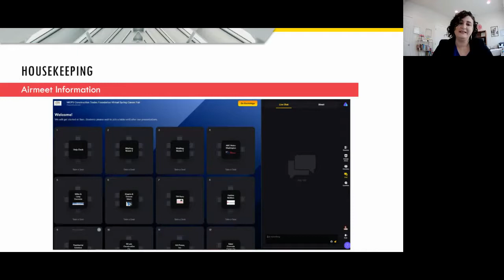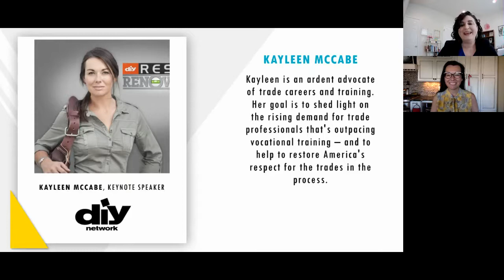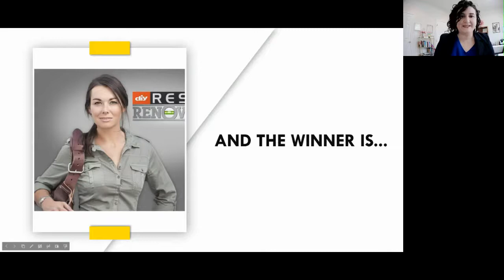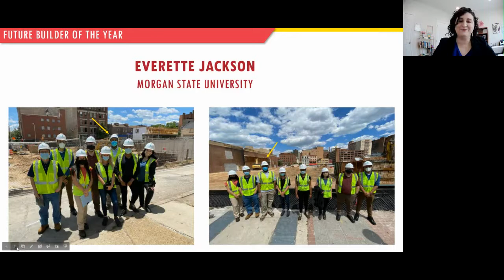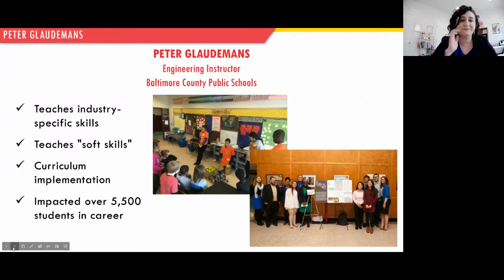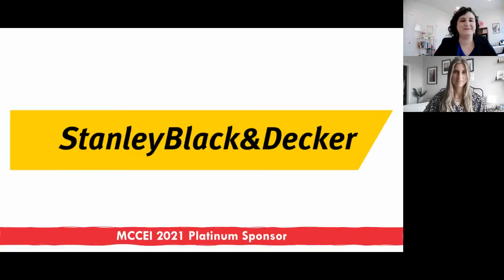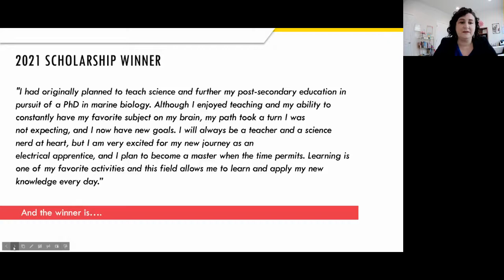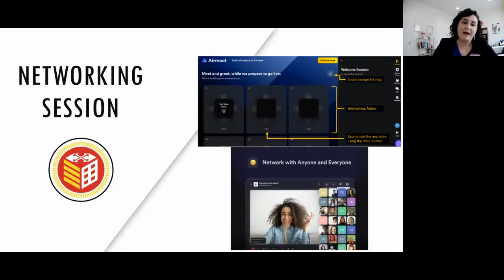2021 MCCEI Pathway Awards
The Pathway Awards recognizes those in the built environment who embody the values of MCCEI and inspire the workforce of our industry.

0:00 Introduction
3:56 Opening Remarks from Ellington Churchill
10:56 Keynote Speaker Kayleen McCabe (DIY Network)
24:52 Government Partner of the Year
30:16 Build Your Path Highlight
32:30 Community Partner of the Year
40:38 Future Builder of the Year
46:21 MCCEI Educator of the Year
57:40 Partnerships Highlight
59:33 Champion of Workforce Development
1:07:27 Stanley Black & Decker Remarks
1:09:10 Get Involved with MCCEI
1:11:30 Built Environment Hero
1:19:35 MCCEI Scholarships
1:29:02 Closing Remarks